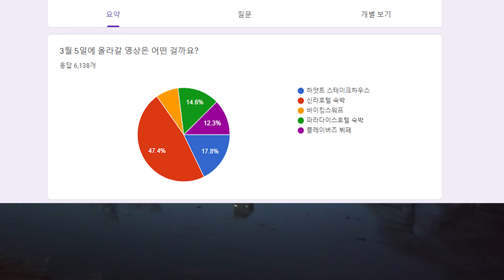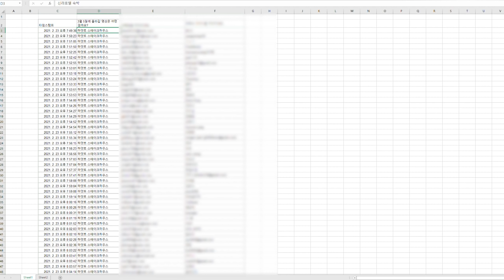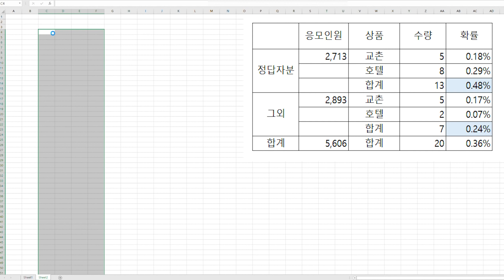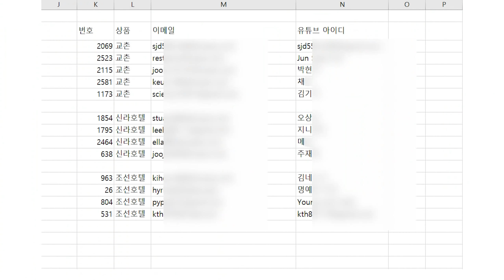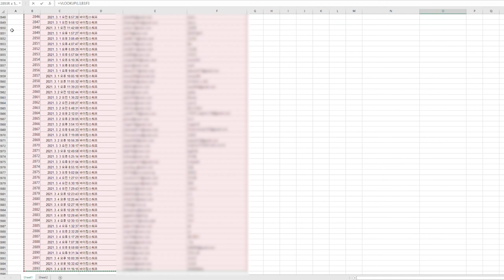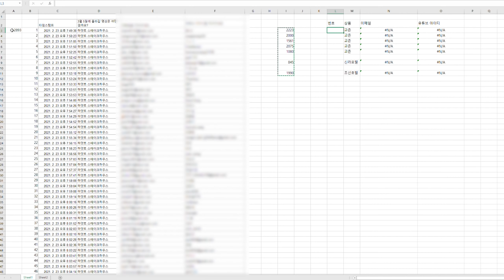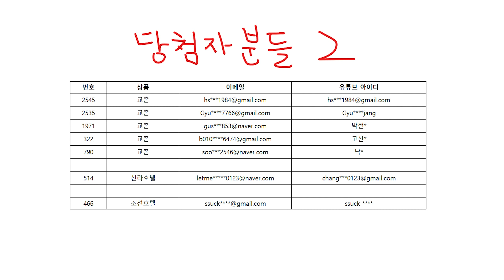더들리 10만기념 이벤트 당첨자 발표 영상입니다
안녕하세요. 10만 기념해서
이전에 했던 이벤트 당첨자분들 발표영상입니다.

많이 부족한 유튜버인데도 영상을 봐 주셔서
정말 항상 감사하게 생각하고 있습니다.
항상 감사하면서 힘내서 더 열심히 해보겠습니다.

댓글도 많이 달아주시고 좋게 봐주시는 분들도 많아서 기쁘기도 하고
유튜브 하기를 잘 했다는 생각도 들기도 하고 참 감사합니다.

그래서 감사한 마음에 해 봤었던 이벤트인데
당첨자분들에게는 제가 보내주신 이메일로
개별적으로 1~2일 이내에 연락을 드리겠습니다.

신라호텔 파크뷰 상품권과 조선호텔 상품권은
제 메일을 받으시면 일주일 이내로
제게 등기를 받으실 주소와 전화번호를 보내주시면
그리로 상품을 발송드리겠습니다.

교촌치킨 받으실 분들은 제가 이메일로
기프티콘을(1~2일 이내로) 바로 발송드리겠습니다.

이벤트 많이 참여해 주서서 진심으로 감사드립니다.
추후에 기회가 되면 한 번 더 해보겠습니다.

항상 즐거운 날 되시기를 바라겠습니다!
감사합니다.